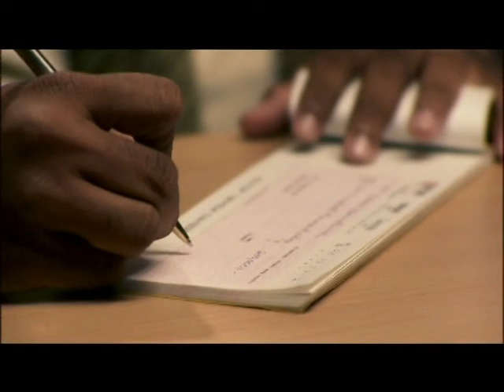Seylan Tegi Pita Tegi TV commercial by TenPlus Studio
Client | Seylan Bank
Agency | TRIAD
Director | Anton Thanapathi
Cinematographer | Dammika Rthnayake
Production Manager|Niroshan Welagedara
Makeup Artist| Samarasiri KAndanage
Art Director | Charith Wickramathilaka

Asst. Director | Wasantha Weeraddana
Editor | Nilantha Jayasooriya
Post | Supun Lankage / Sanjaya Karalliyadda